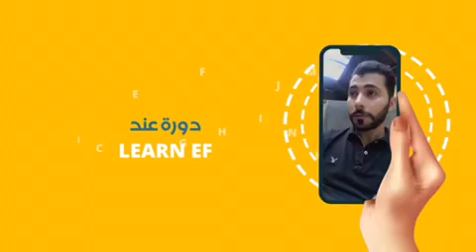LearnEF- The best institute for learning English online .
أهلاً وسهلاً بك في معهد Learn EF للتعليم اللغة الانجليزية أون لاين 😊
👈هل تريد ان تتعلم الانجليزية وتتخرج بأقل التكاليف
👈هـــل تريد ان تتحدث اللغة الإنجليزيــة ولكنك تخجل أو لا تستطيع .
👈هـــل تريد الالتحاق بكلية علميـــة أو أدبيــة وأنت بحاجة للغة الإنجليزيـــة لتتميز في تخصصك.
👈دورات تدريبية للأربع مستويات معتمدة عالمية 👌
👈محاضرات مباشرة بالصوت والصورة 👨🏻‍💻
👈شهادة عالمية معتمدة لكل مستوى 👩‍🎓
👈سجل الآن وتعلم اللغة الانجليزية ✍️
 خطوة كبيرة لتحقيق حلمك
انضموا إلينا من خلال الرابط التالي:

لمعهد الامريكي الاول في نيويورك لتعليم اللغة الانجليزية من جذورها الى الاحترافية،  تأسسسنا عام 2000 ، خبرتنا تتجاوز أكثر من 18 سنة في مجال التدريس الالكتروني، نقوم بتخريج بما يتراوح بين 20-30 الف طالبا من جميع انحاء العالم، هدفنا هو الوصول الى اكبر عدد ممكن من  الانجليزية بعضهم يتحدث لغات أخرى  منها العربية، وحاصلين على شهادات جامعية لتعليم اللغة الانجليزية لغير الناطقين،  ولديهم خبرة في مجال التدريس في جامعات مرموقة، بالاضافة يتم اخضاعهم الى تدريب من قبل الاكاديمية متخصص لتدريس الالكتروني ليمكنهم من توصيل المعلومة بشكل يتلائم مع طبيعة تدريسنا.ويمكنكم زيارة موقعنا الالكتروني لاطلاع على آراء طلابنا :

مهمتنا هي استحضار كل ما هو ممكن لايصال طلابنا لمرحلة الثقة بالنفس بتحدث الانجليزية بطلاقة وايضا العمل على توفير أفضل بيئة تعليمية للطالب من مكانه دون الحاجه للذهاب خارج المنزل.